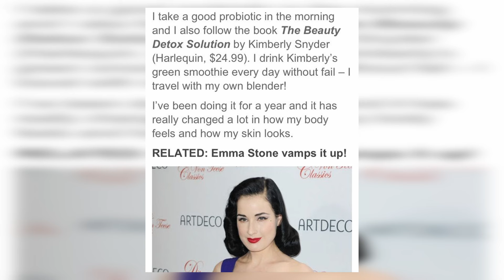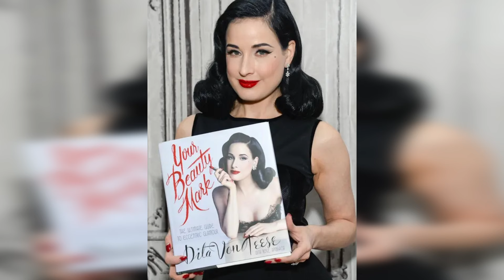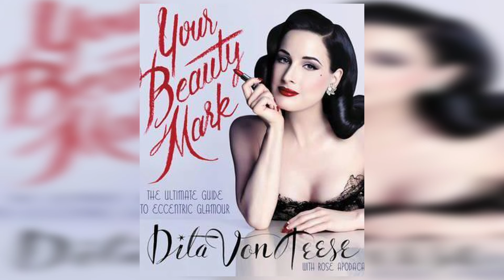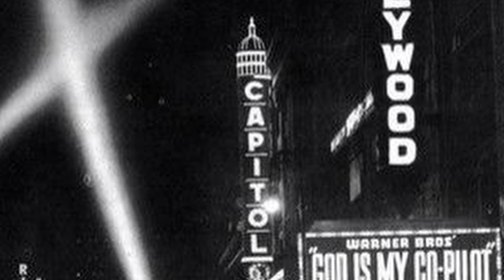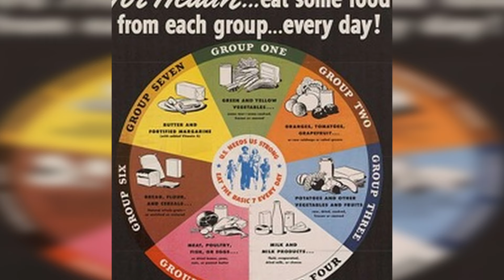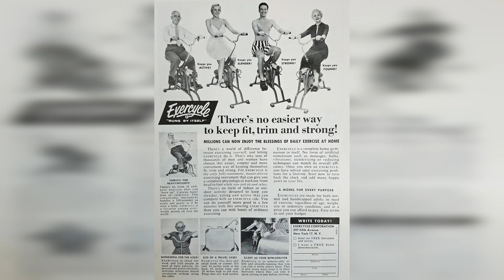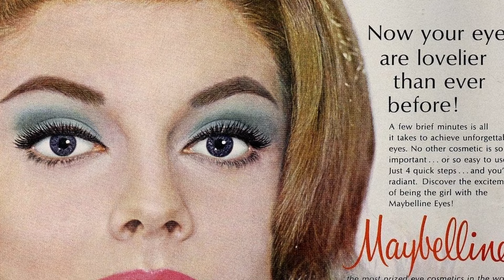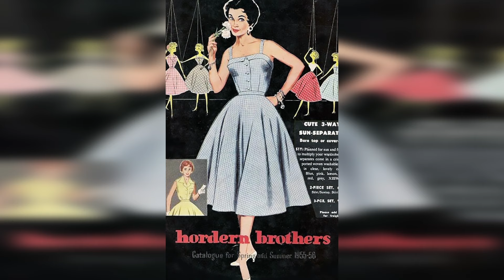If Dita Von Teese Lived in the 1950s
🌟 Step back in time with our latest video tribute to the incomparable Dita Von Teese, as we reimagine her illustrious career set in the glamorous 1950s. 🌟

Shop Dita's Beauty Favorites:
Dior Capture Totale foundation
Coty Air Spun Face powder
Dior Diorific lipstick in Dolce Vita
Guerlain KissKiss Creamy Satin Finish Lipstick in Rouge Kiss
Yves Saint Laurent Vernis À Lèvres Glossy Stain in Rouge Laque
M.A.C Lipstick in both Lady Danger and Ruby Woo

Coconut Age Corrective Moisturizer
Linden Calendula Treatment Cream

'The Beauty Detox' by celebrity nutritionist Kimberly Snyder

🎥 ABOUT THIS VIDEO:
In this vintage-styled tribute, we explore how Dita Von Teese, the modern-day Queen of Burlesque, would have captivated audiences in the 1950s. With her signature elegance, bold style, and groundbreaking performances, Dita would have been a trailblazer in the golden era of burlesque.

✨ WHAT TO EXPECT:

- 📖 Insights into how Dita's hypothetical 1950s presence might have influenced fashion, beauty, and women's empowerment during that time.

🌐 JOIN THE CONVERSATION:
Did Dita Von Teese inspire you? How do you think she would have changed the landscape of the 1950s entertainment world?

✨ Stay Glamorous and Empowered, Vintage Lovers! ✨